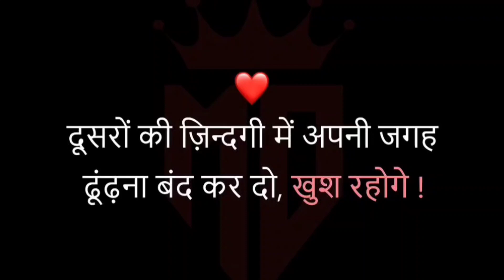best quotes | WhatsApp status | best reels | heart touching thought | dil ki baat ❣️